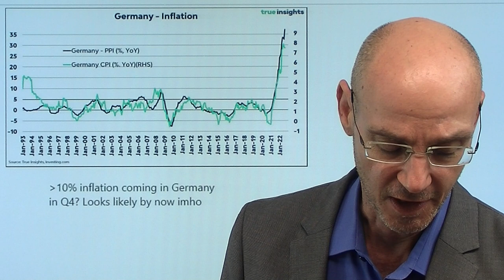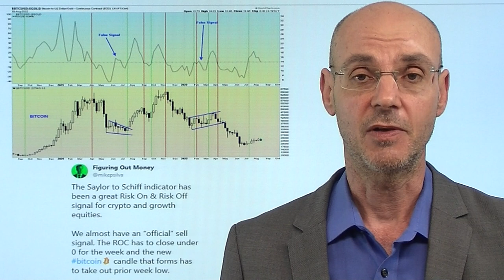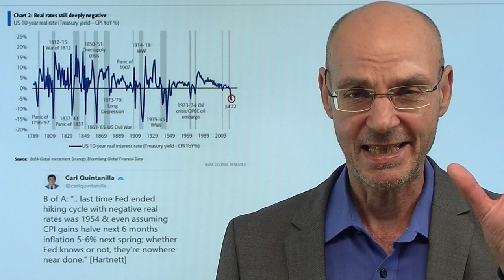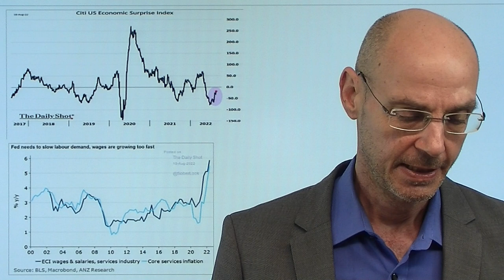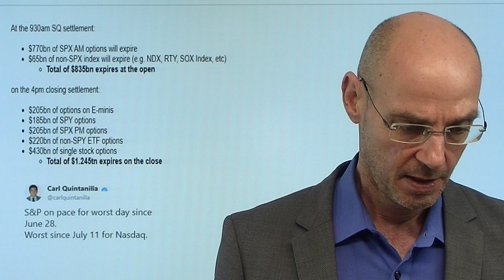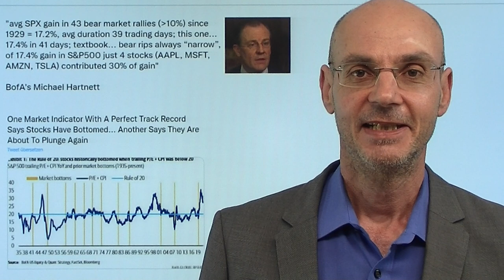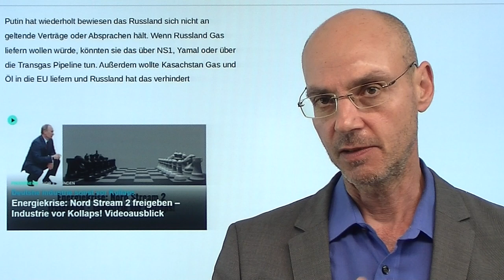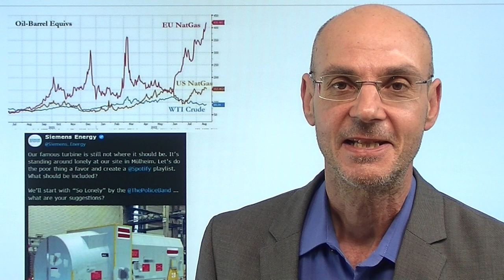S&P 500, Nasdaq: Warum es heute nach unten geht! Marktgeflüster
Hinweise aus Video:
1. Die Euro Blase und ihre historischen Vorbilder – machtlose EZB

2. Wie real sind Gaspreise von 4000 Dollar je 1000 Kubikmeter?

Kein guter Tag für S&P 500 und Nasdaq: am kleinen Verfallstag beide Indizes mit Rücksetzern - und dafür gibt es einige Gründe! Bereits heute morgen die massiv gestiegenen deutschen Erzeugerpereise - damit wird das Narrativ der "Peak Inflation" stark in Frage gestellt. Die Renditen der Staatsanleihen reagierten mit deutlichen Anstiegen. Der Glaube, dass die Inflation zügig sinken werde, war aber der vermutlich entscheidende Treiber für die Rally bei S&P 500 und Nasdaq in den letzten Tagen und Wochen. Der zweite wichtige Faktor für den Kursrutsch ist der kleine Verfallstag: Market Maker lösen ihre Hedging-Positionen auf, treten also faktisch als Verkäufer auf. Dazu Dollar-Stärke, Abverkauf bei Bitcoin..